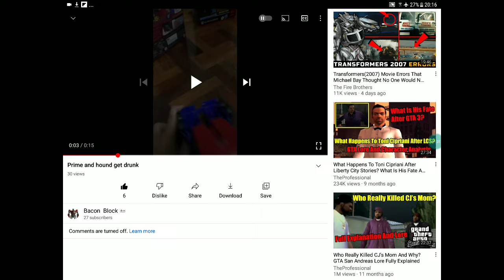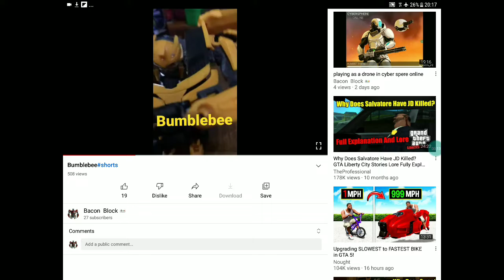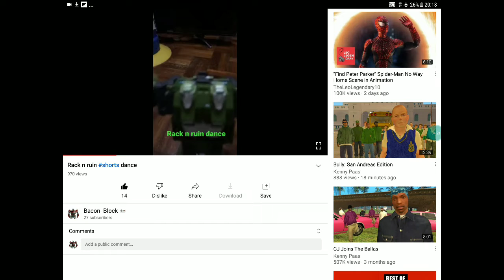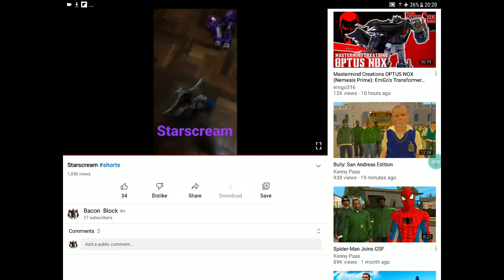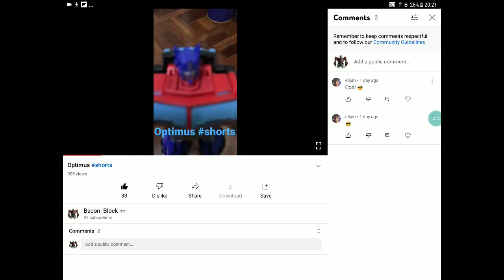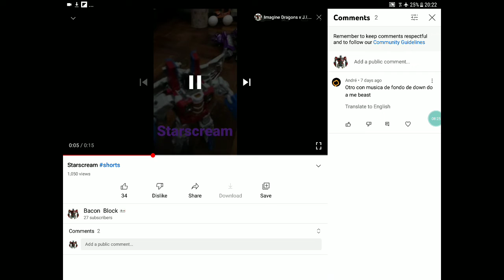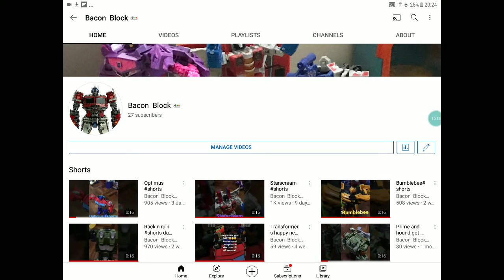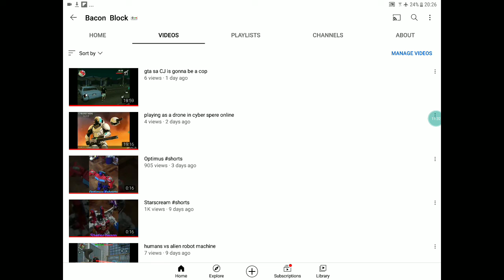cliffjumper and shockwave are reacting transformers characters shorts